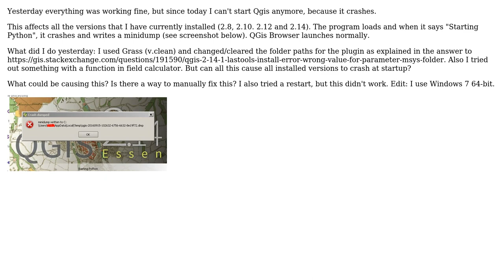GIS: How to fix QGIS Desktop startup crashes with Plugins already disabled?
With thanks & praise to God, and with thanks to the many people who have made this project possible! You are responsible for your own actions.